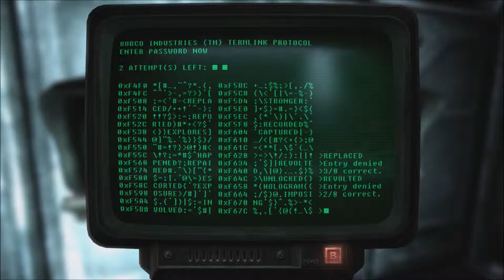New Vegas Series, Episode 109: WHERE IS MY STUFF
After completing our objective, I begin the arduous task of finding where my equipment went.